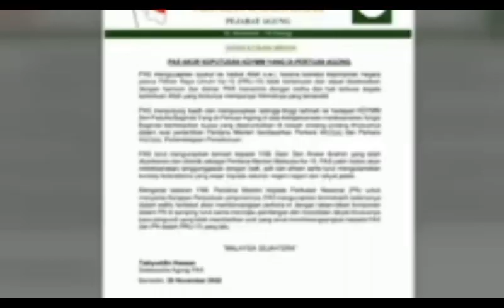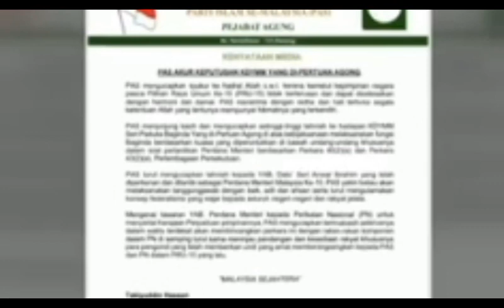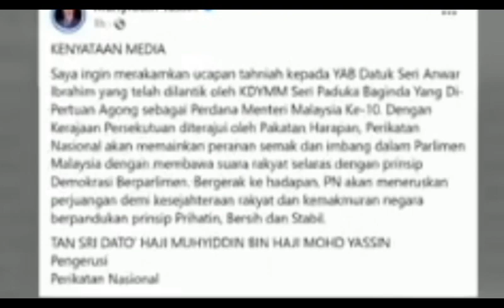TERKINI: ANWAR IBRAHIM TIDAK SETUJU JOHARI ABDUL LETAK JAWATAN??